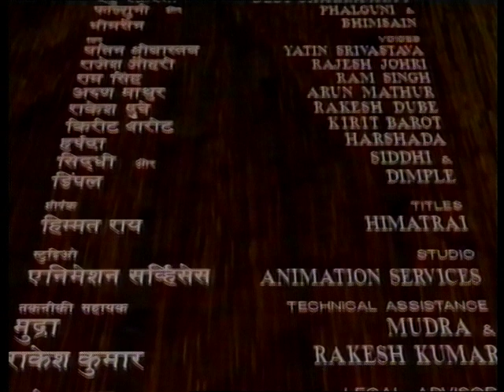Vartmaan | वर्तमान - Ep # 13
Vartmaan - Ep # 13
"वर्तमान' जिसे वर्थमान के नाम से भी जाना जाता है, 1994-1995 के दौरान डी डी नेशनल पर प्रसारित एक एनिमेटेड टीवी श्रृंखला है।

यह 3 डी एनीमेशन का उपयोग करके निर्मित पहली भारतीय एनिमेटेड श्रृंखला में से एक है।

वतर्मान का उद्देश्य बच्चों को नैतिक सबक सिखाने का है कि किसी की कमजोरियों को कैसे नियंत्रित किया जाए। पुरुष कैसे बुराई, शक 'परेशानी' और अपनी स्वयं की नकारात्मक भावनाओं के खिलाफ लड़ता है और अंततः जीत प्राप्त करता है।

 @Doordarshan National ​